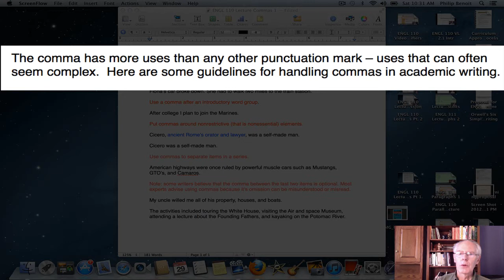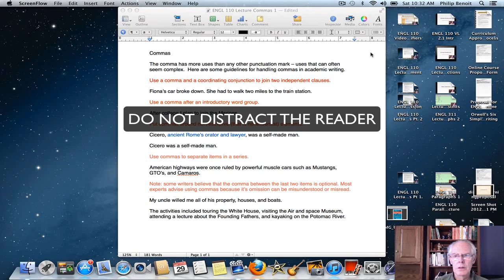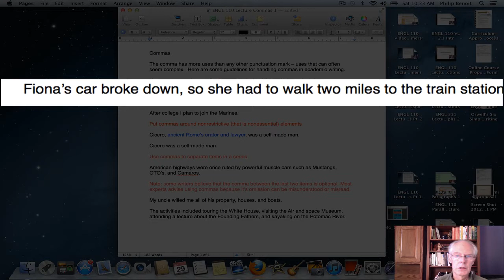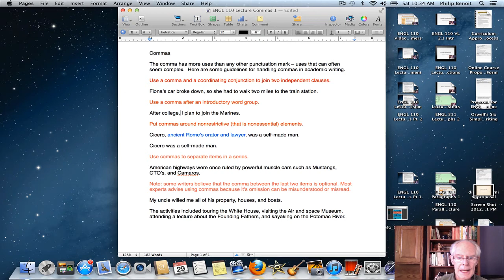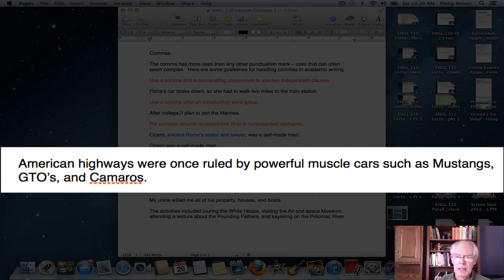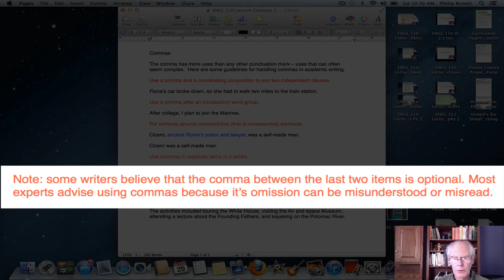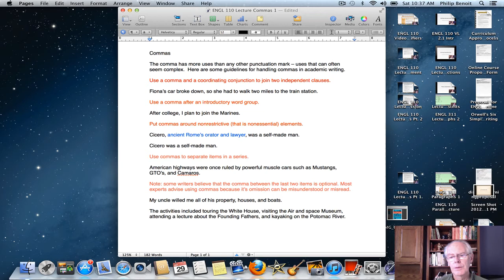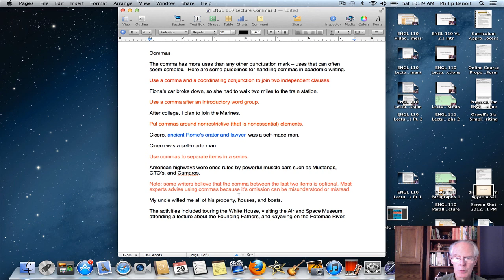ENGL 110 Lecture Commas Pt 1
Lecture on the use of commas - Part 1